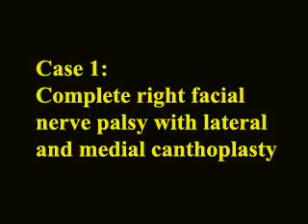Facial nerve examination and abnormalities